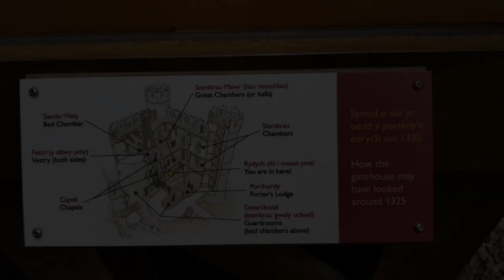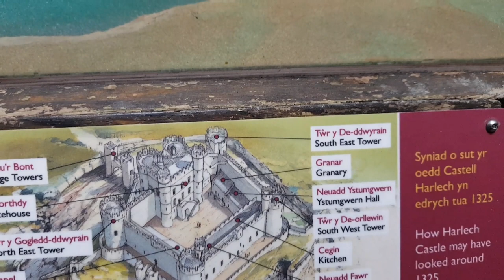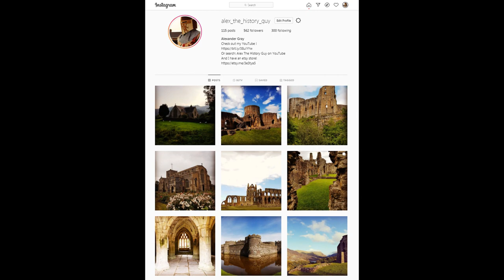4 Incredible Castles - The Iron Ring of North Wales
The four castles of Edward I's Iron Ring in North Wales.

Feel free to support me with just $5 a month for exclusive & extensive photography of all the historic sites I visit, behind the scenes armoury videos and medieval reenactment events I attend across the UK.

0:00 Introduction
1:00 Caernarfon Castle
4:21 Conwy Castle
9:59 Harlech Castle
15:15 Beaumaris Castle

I also work for Lancaster Armoury - If you're interested in Medieval reenactment, we can supply your arms & armour!